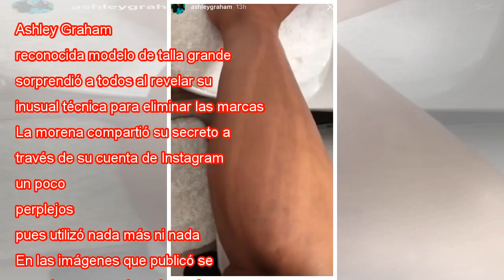El secreto de Ashley Graham para borrar las marcas de un mal bronceado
Ashley Graham, reconocida modelo de talla grande, sorprendió a todos al revelar su inusual técnica para eliminar las marcas de un mal bronceado. La morena compartió su secreto a través de su cuenta de Instagram y nos dejó, un poco, perplejos, pues ut...